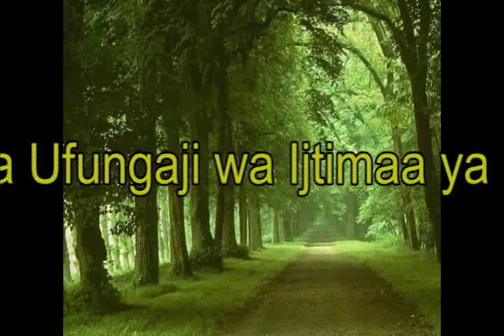Hotuba ya Sheikh Bakri Abedi ya Ufungaji Ijtimaa Lajna Mkuyuni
Hotuba ya Ufungaji wa Ijtimaa ya Lajna Imaillah Tanzania iliyotolewa na Sheikh Bakri Abedi Kaluta, huko Mkuyuni, Morogoro mnamo tarehe 13 June 2015